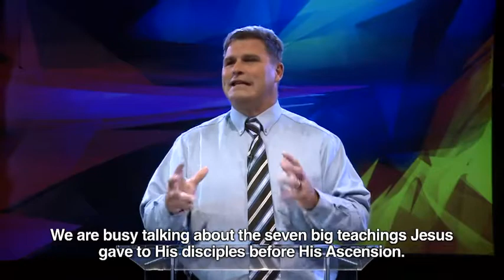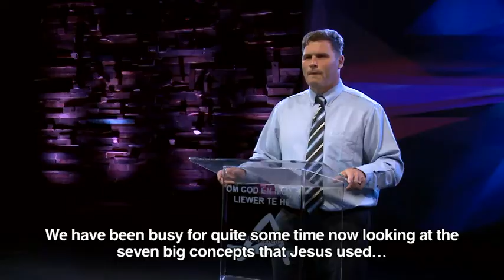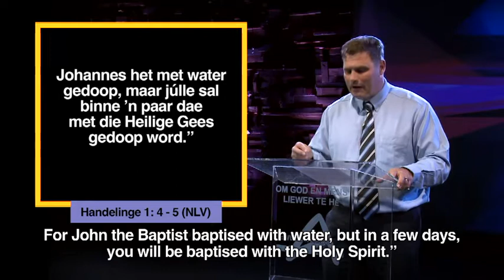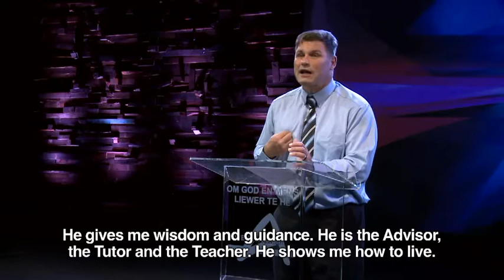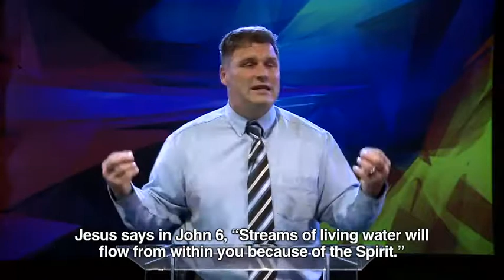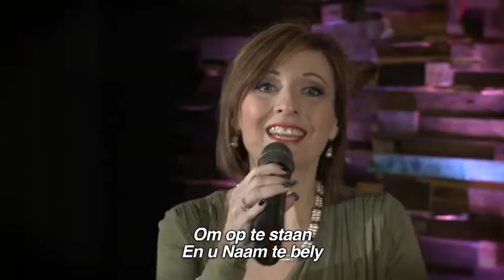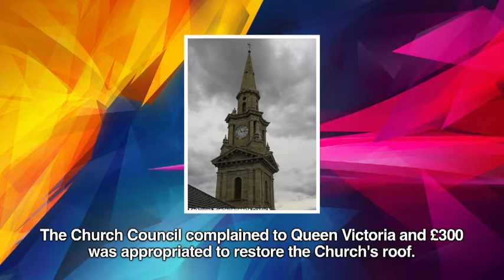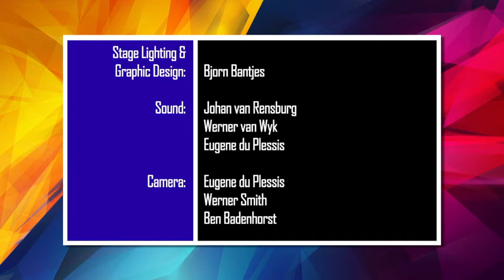Die Woord Episode 24 - 30 Julie 2017